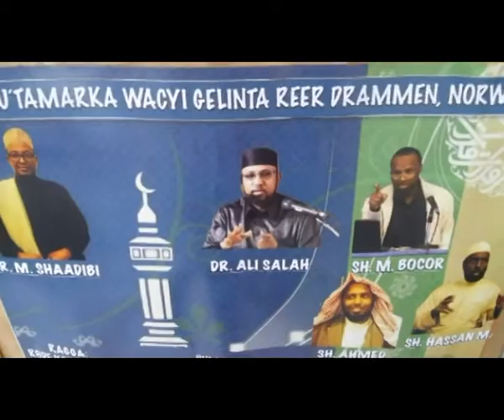WARKA SOMALIDA MAGAALADA DRAMMEN OSLO SNTV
WARIYE XASAN RAASTO